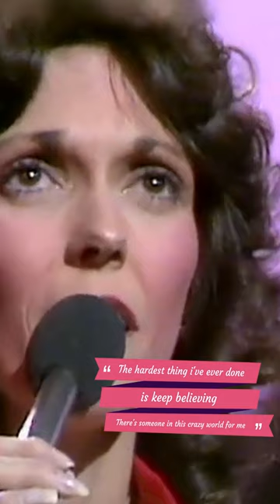Karen Carpenters favourite song#shorts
featuring footage from Karen Carpenters guest appearance on the Bruce Forsyth's Big Night "Christmas Show" 1978.